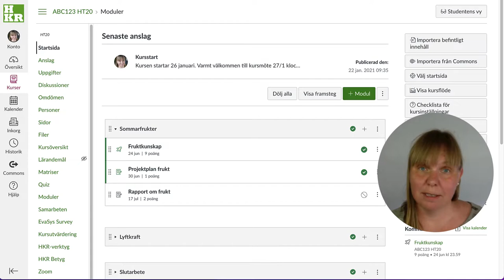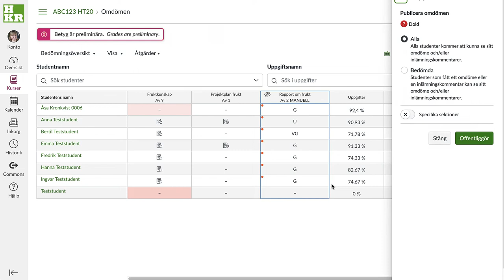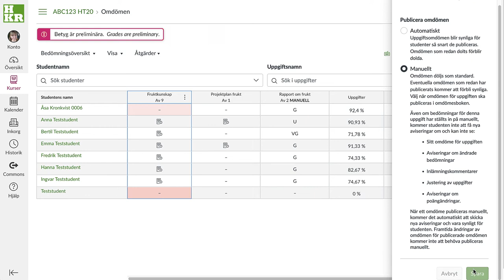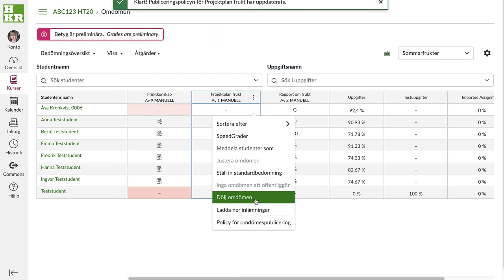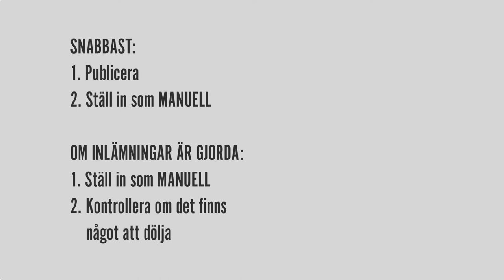Canvas - Dölja betyg när du bedömer 2022